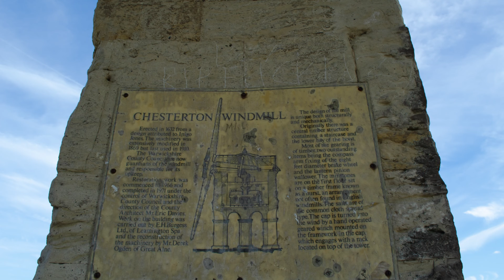Chesterton Windmill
The Chesterton Windmill is a famous feature of the Warwickshire landscape and can be seen from several miles away. It stands on a hilltop overlooking the Roman Fosse Way about five miles south-east of Warwick. The mill was built in the years 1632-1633 and remained in use until about 1910 when its machinery ceased to work. It was restored from 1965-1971 by Warwickshire County Council in collaboration with the Society for the Preservation of Ancient Buildings and the then Ministry of Public Building and Works.

At the time the windmill was built, Chesterton Manor belonged to Sir Edward Peyto (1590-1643), a prominent figure in early 17th century Warwickshire. Sir Edward had interests in architecture and mathematics and knew several of the leading architects of the day, including Inigo Jones (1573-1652). There is no evidence however that Inigo Jones designed the windmill, and it is possible that Sir Edward was his own architect.

Some of the building accounts for the windmill have survived and we know the names of several of the craftsmen, how long they worked and how much they were paid. For example, John Richardson and his son were employed as stone masons and were paid 15s 6d for half a day digging stone at the quarry, and 15 days’ work at the windmill itself. It is also recorded that sailcloth for the mill was bought at 9d per yard from a Mr Saunders, who supplied 97 yards for £3 12s 9d